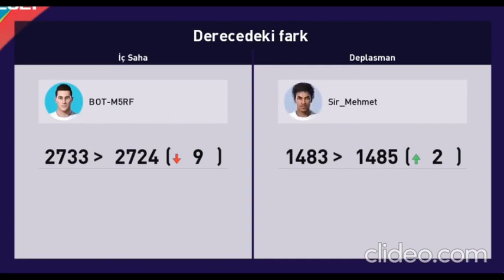AGA PİSKOPAT AGA TEHLİKE AGA KRAL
İstatistiklere dikkat!